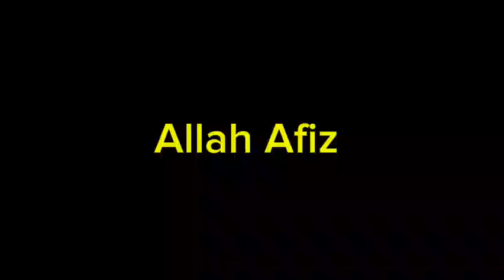Gaon _mein _bacchon_ ke _khilaune_Bati vlogs 😜❤️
Assalam-o-alaikum!

Is channel pe ap vlogs and entertainment videos dekh sakte hein.ap se request he k ap hamare is channel ko full support krein.thank you for all members.
BATi vlogs